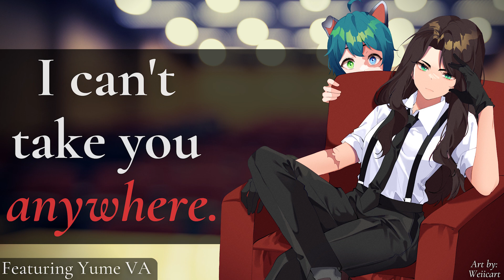Doctor Thorne brings you to University with her (and regrets it.) [Featuring Yume VA]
Doctor Thorne is persuaded to substitute teach at the university. Pup refuses to stay home. He convinces her to bring him to school with her. She dresses him up in a hat, hoodie and baggy clothes to hide his ears and tail. While Thorne is teaching, pup gets bored and hungry…

The Doctor and her Dog Boy part X: Take your pup to school day [Featuring Yume VA]
Tags: [Arguing] [Yelling] [Pup’s first car ride] [College Setting] [Naughty pup] [Chicken Sandwich Day] [Grounded again] [Immersive Sfx] [Collab] [Sfw]

All characters portrayed are legal adults age 18+ Confused?

Script written by me

Art by: Weiicart on Fiverr

Sfx from Pond5, Zapsplat and Pixabay